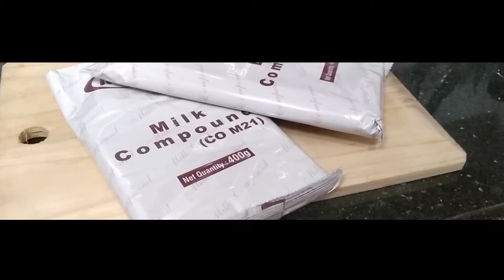Peanut Butter Cups | Pots & Ladles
In this video, we have prepared peanut butter cups, which are chocolates filled with peanut butter, giving it a crunchy kick.

Ingredients:

Milk & Dark chocolate compound, 200 g each (chopped)
3 tbsp unsalted butter
1/2 cup peanut butter
1/2 cup powdered sugar
1/4 tsp salt
Cupcake mould
Cupcake liners

Tips:

1) Always store chocolate compounds/bars in a cool & dry place.
2) Use clean & dry utensils for preparing chocolate.
3) Double boiling is a method used to melt chocolate. In this process, we heat a bowl filled with chocolate placed over another vessel filled with simmering water.
You can also melt chocolate in a microwave for 15-20 seconds. You have to stir it in between to ensure proper melting.
4) While double boiling, the bowl should not come in contact with water.
5) Make sure that you do not fill hot chocolate in the mould. Always cool it down to a lukewarm temperature before filling.
6) Always refrigerate the chocolates, do not freeze them.